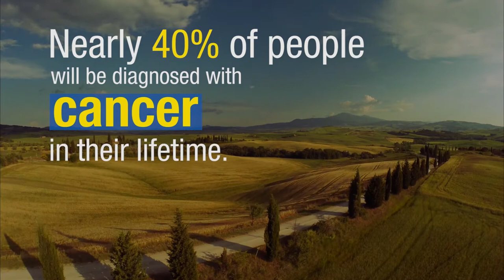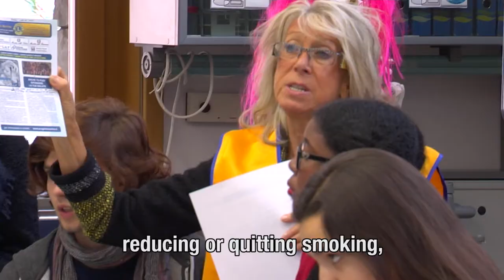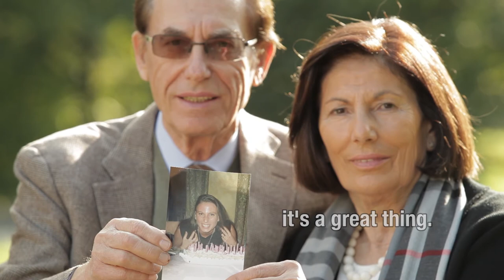Project Martina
Italian Lions fulfill the legacy of Martina, a young woman who died of cancer. Through Project Martina Lions educate high school students about cancer risk factors and prevention.